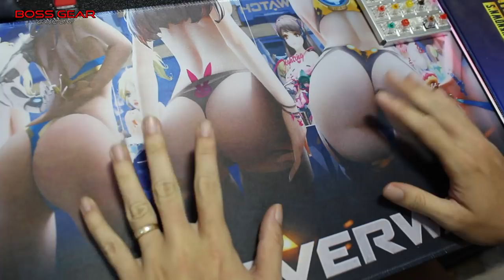Chuột gì mà nhiều đồ chơi thế này??Chuột Gaming AOYEAH G920!!